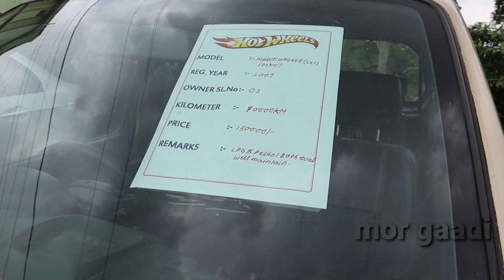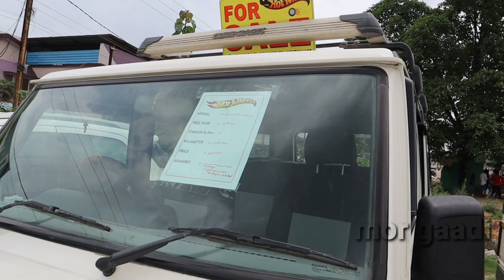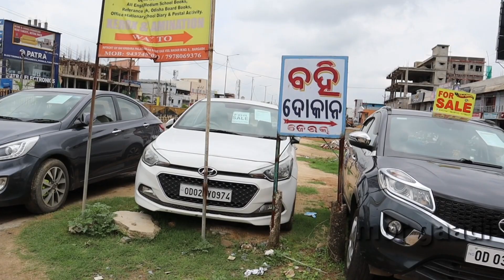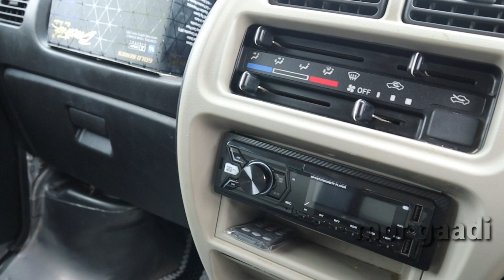Low Down Payment Second Hand Car Odisha | Mor Gaadi | 2nd Hand Car Showroom In Odisha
इंस्टाग्राम में बात कार सकते है दोस्तों मेरा ID
instagram id

Hot Wheels Bargarh odisha
Address: VSS Nagar, Ward No. 10, NH 6, Bargarh, Odisha
mo. no. - 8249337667  (catalogue information)

In this vlog will discuss about -
Maruti Alto800,
Maruti Suzuki swift dzire
Honda Amaze
Hyundai i20,
Hyundai Verna
Ford Ecosport
Mhindra Bulero
Tata Suv